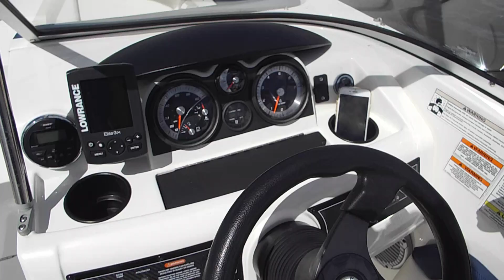2015 Bayliner 190 for Sale (Venice, FL)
Very Clean Blue and White 2015 19' Bayliner 190 Deck Boat. With 115 HP Mercury 4- Stroke motor, low hours, 2 batteries, ski pole, Bimini, walk-through transom, U-shaped seating, dual captain's chair w/ bolsters, AM/FM, Lowrance Elite 3x fish finder, Front and rear Swim ladder, Swim platform, and much more... Located in Nokomis, FL. ( This boat does not come with a trailer.) A Trailer is available for purchase if you need one.